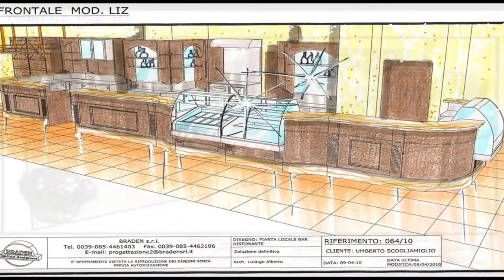WORK IN PROGRESS Villa Toscana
The firm Brando Design was born by people with more than thirty-year experiences in the commercial interior design.

Its main activity is planning, manufacturing and marketing equipments and furniture for HO.RE.CA. business activities, addressed to specific fields such as bars, coffee shops, restaurants, pizza restaurants, baker’s shops, confectioner’s shops, ice-cream shops, self-service restaurants, deli shops, hotels, shopping centres, supermarkets and so on.

Brando Design in the course of the years, has achieved a big experience in planning and making commercial premises and has highly specialized technical staff. The administrative, trade and technical assistance is constantly and continuously guaranteed by experienced and skilled staff.